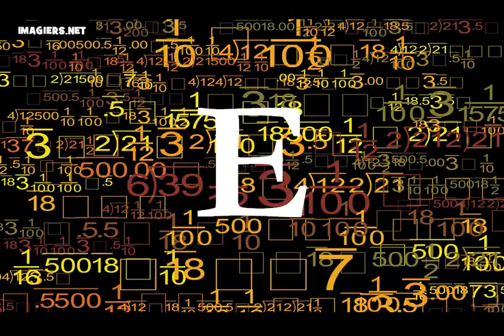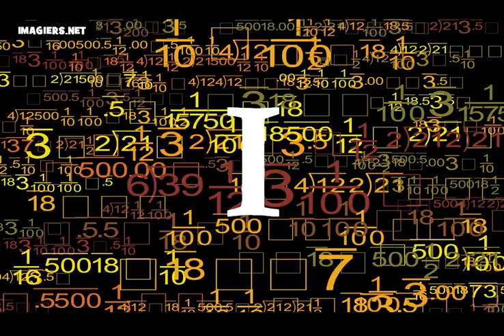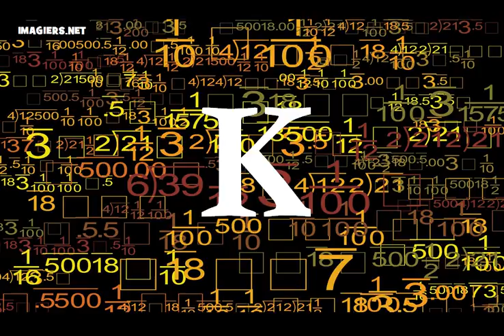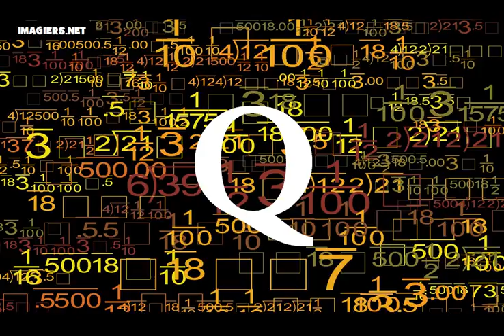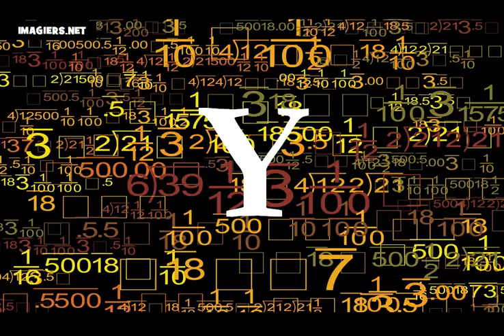เรียนรู้ภาษาฝรั่งเศส = ตัวอักษร